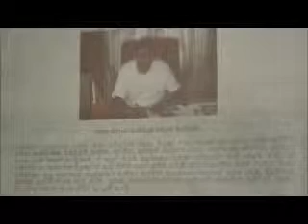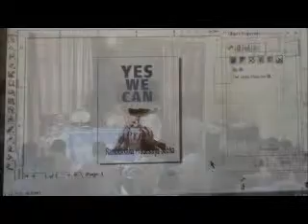2012 New Year Rambukkana Pradesishya Saba.wmv